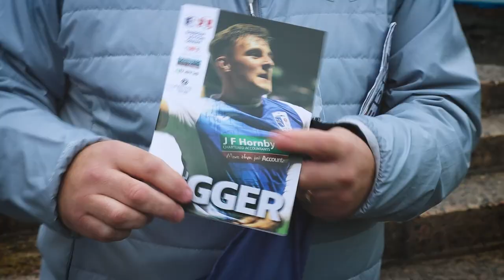A Closer Look: Orient battle at Barrow but spoils shared